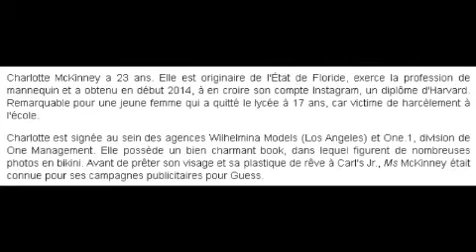La bimbo qui ne fait qu'une bouchée du Superbowl